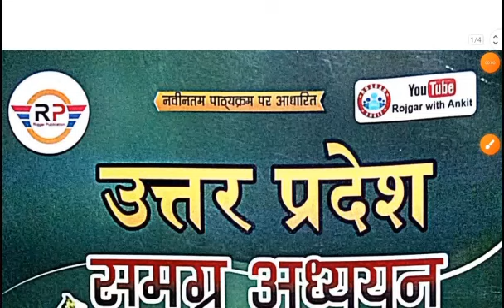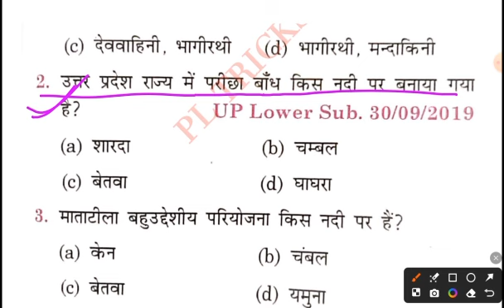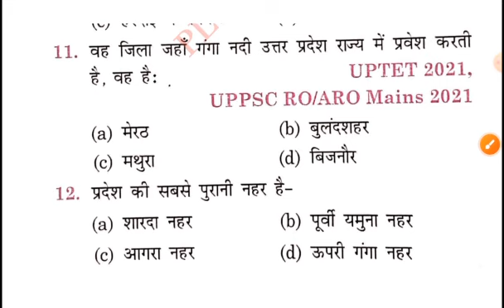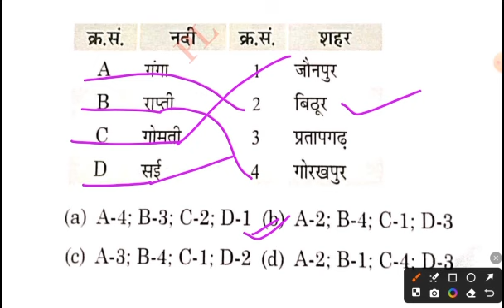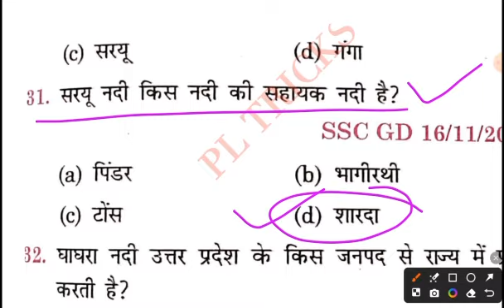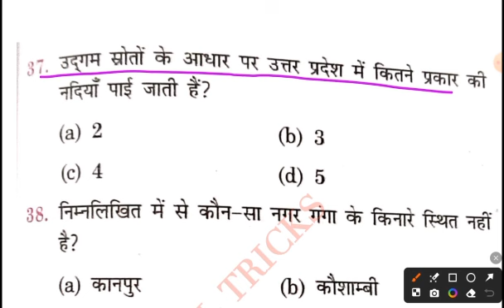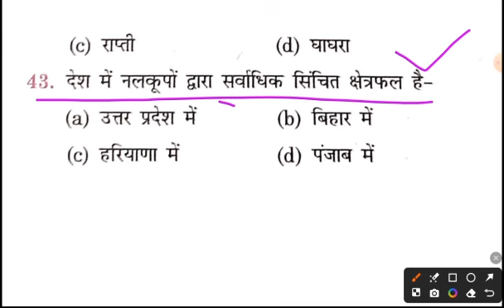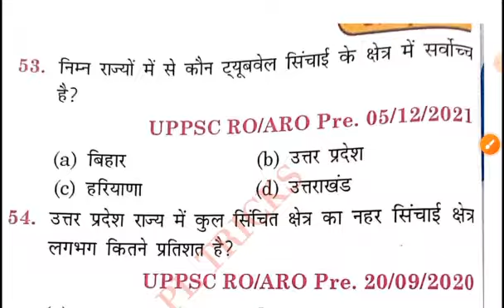Up gk सम्पूर्ण निचोड़|| uttar Pradesh gk rojgar with ankit sir|UPGK PYQ||Upsssc upgk|अंकित भाटी SIR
upsssc agta-3446, upsssc agta agriculture, upsssc agriculture technical assistant 2024,upsssc krishi pravidhik sahayak agriculture, upsssc agta
UPSSSC AGTA, upsssc ta,

Jul 6
2024
Up gk सम्पूर्ण निचोड़ | uttar Pradesh gk | UPGK PYQ| परीक्षा वाणी |Upsssc upgk |उत्तर प्रदेश स्पेशल